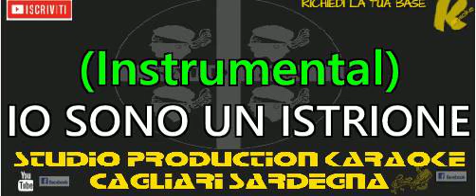Massimo Ranieri L'istrione Live KARAOKE STRUMENTALE